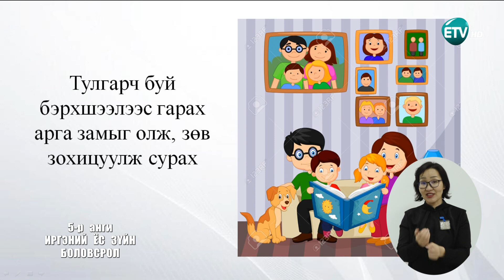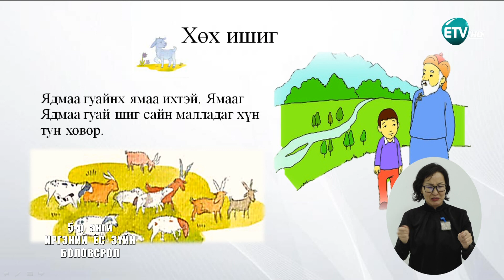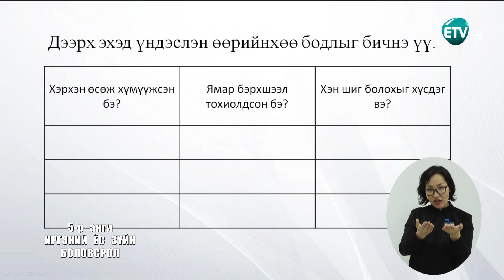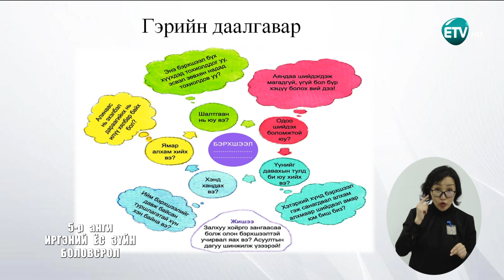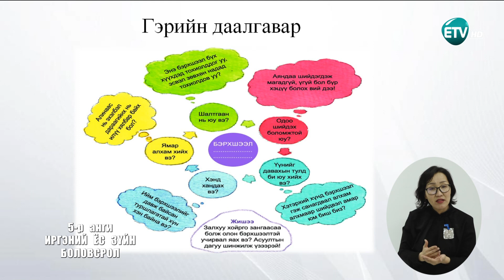Теле хичээл 5-р анги /2020.11.30/ Иргэний ёс зүй